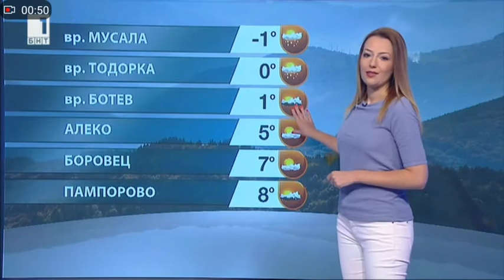Pavleta Terziyska - 30.09.2017 (20:41)